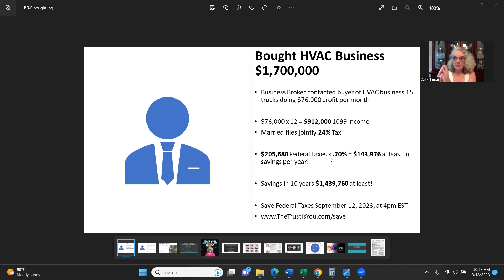HVAC Owner saves at least $143,976 Federal Taxes per year with the Spendthrift Trust!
Podcast:  Stop Paying Capital Gains, NOW!

Save Federal Taxes September 12, 2023, virtual meeting at 4 pm EST

The Spendthrift Trust is legal, patent, and in the IRS Tax Code 643 (B).
This is the same Trust the Rockefellers and US Presidents use.

 Spendthrift Trust saves you in 3 ways:
     1.  Federal Taxes
     2.  Keeps Your Information 100% Private
     3.  No Judgements if you are Sued

The Business Trust is for 1099 Income and will save at least 70% in Federal Taxes year after year.  Many of my clients are saving 90%.

The Beneficial Trust defers year after year the following taxes:

            Capital Gains
                    Short Term
                    Long Term either 15% or 20%

              Interest Income
             Dividend Income
             Rental Income
             Royalties

Do you think it is worth it?

My Podcast is Stop Paying Capital Gains, NOW!
Q&A Monday 8 pm EST

One Trust is $20,500, and both Trusts now or in the future are $37,000.  Most of my clients have one Trust.

As a real estate investor, I shut down 6 LLCs and don't have to file K1 tax paperwork, that saves me time and money.

The Spendthrift Trust files a 1041 Tax Return, 97% of Americans file 1040.

A good reference book is Scott and Ascher on Trusts, 5th Edition.